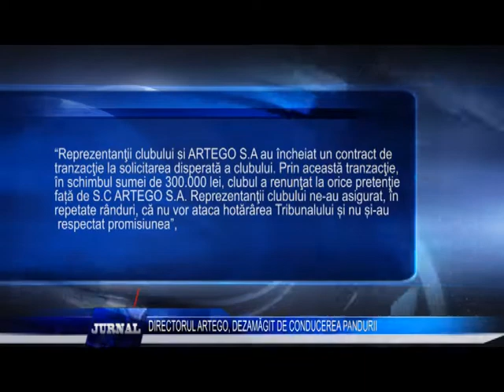DIRECTORUL ARTEGO, DEZAMĂGIT DE CONDUCEREA PANDURII